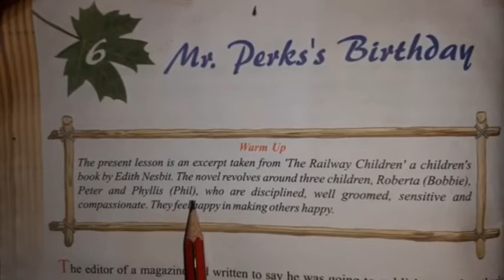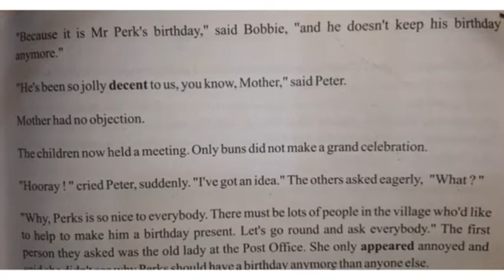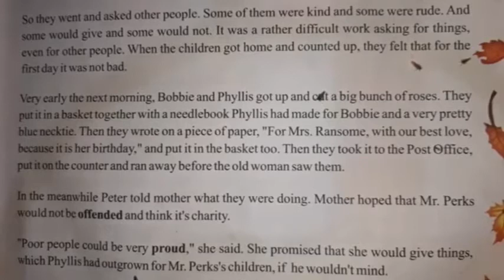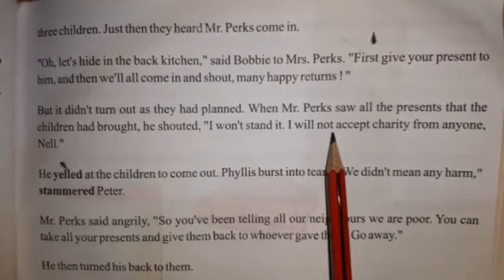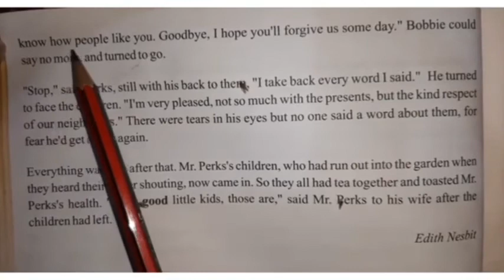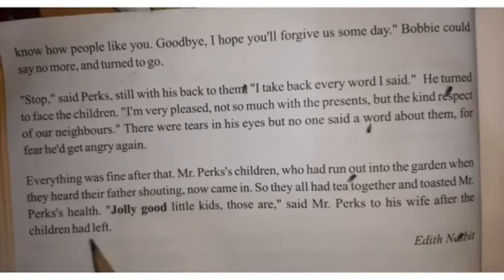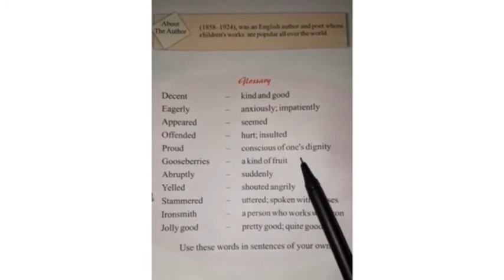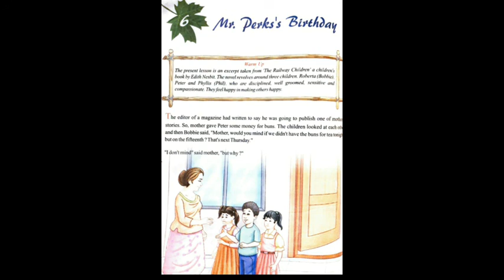English Literature (MCB) || Class 5th || Ch 6 || Mr. Perks's Birthday|| Seema Shrivastava